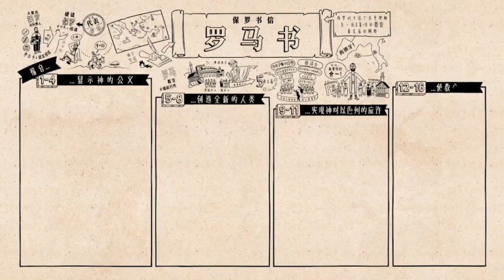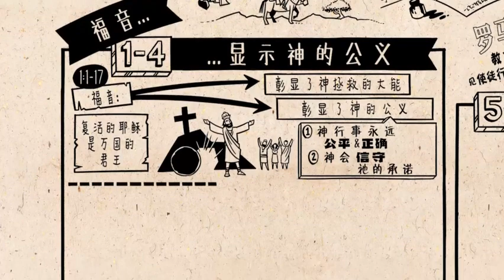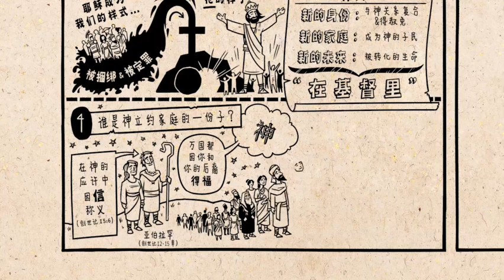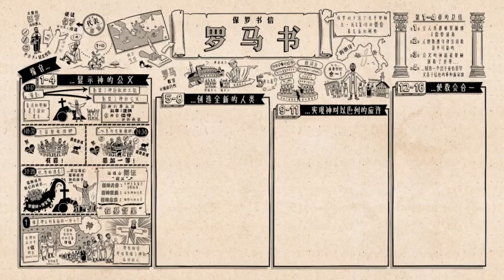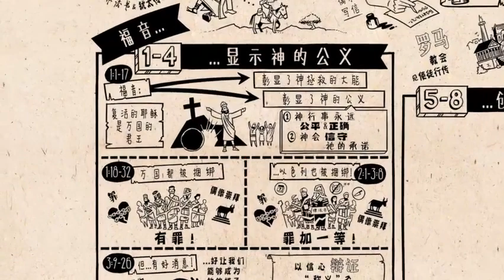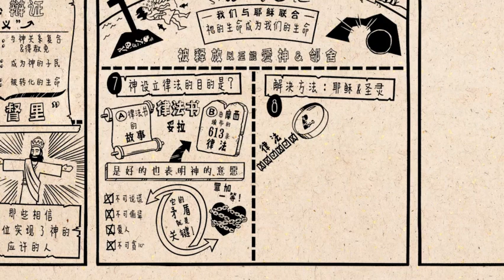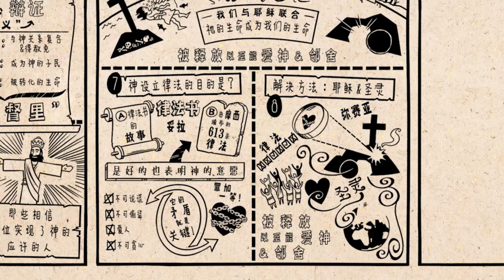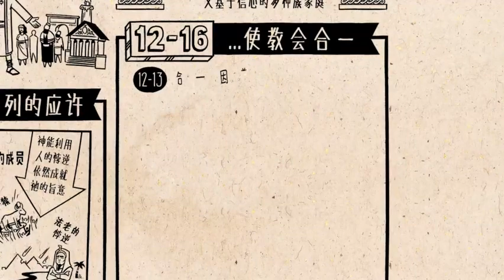新约《罗马书》 Romans